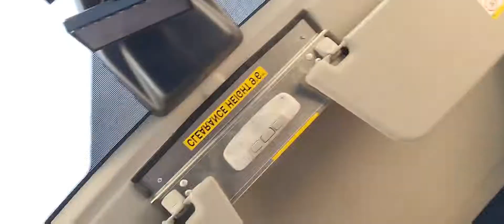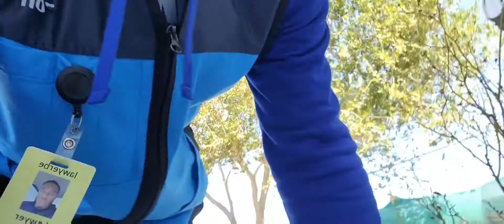I DELIVERED 278 AMAZON PACKAGES 📦, GALAXY S21 VLOG.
IG KINGCOOLYWAVY